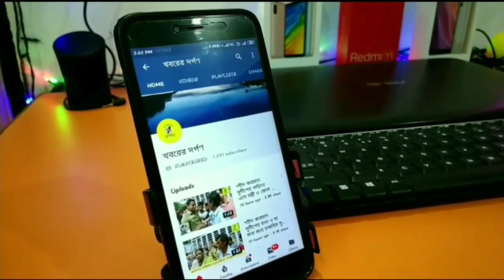নদীয়ার তেহট্টের বেতাইয়ে আগমণী ক্লাবের উদ্যোগে এগারো তম বর্ষে শুরু হলো মধুসূদন উৎসব।